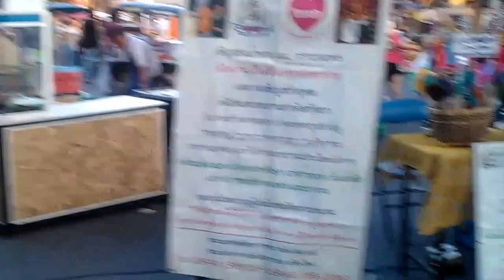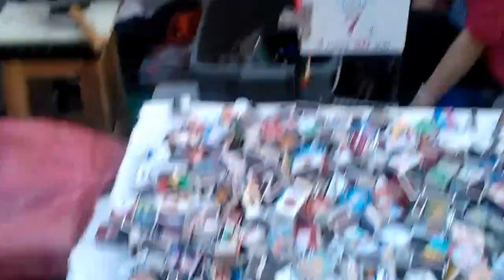2.Chiang Mai Sunday Night Walking Street Market 2014 Thailand Video Review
Chiang Mai Sunday Night Walking Street Market 2014 Thailand Video Review
ถนนคนเดินเชียงใหม่ วันอาทิตย์